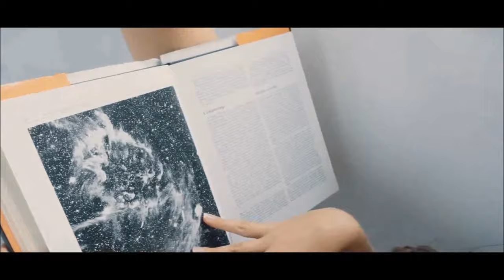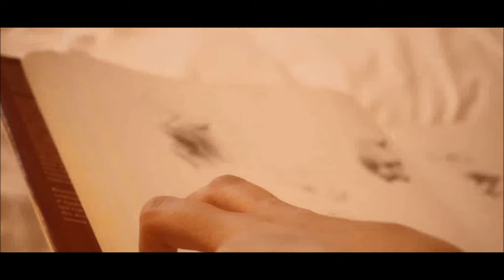L.B.ONE - Tired Bones (feat. Laenz) Official Video)